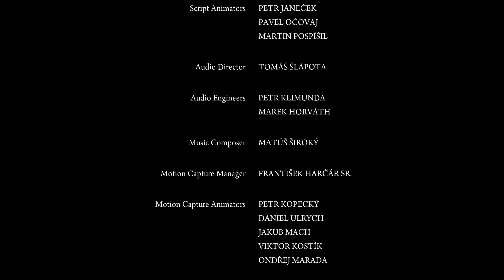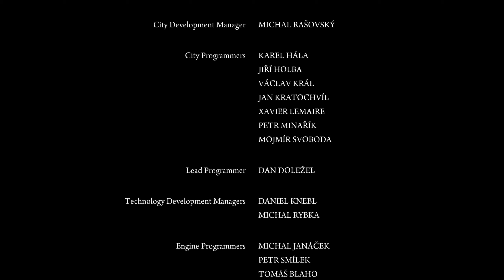Mafia 2: Edycja Ostateczna #12: Posprzątajmy ten bałagan (finał) - Gameplay Napisy PL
Odświeżamy historię Vito Scaletty i łączymy historię trylogii Mafii w całość.

O GRZE
Druga część sagi Mafia – Empire Bay, NY, lata 40. i 50.
Niesamowicie zremasterowana w HD, gra przedstawia życie gangstera w złotej erze zorganizowanej przestępczości. Vito Scaletta angażuje się w sprawy mafii, chcąc spłacić długi swego ojca. Wraz z kolegą, Joem, Vito pnie się w górę hierarchii, popełniając przestępstwa, z którymi wiążą się duże zyski... ale i konsekwencje.

GRAM NA
CPU: AMD Ryzen 9 3900X
GPU: NVIDIA GeForce RTX 3070 8GB
RAM: G.SKILL TridentZ 4x16GB 3600MHz CL16
MAINBOARD: Gigabyte X570 Aourus Master

O GRZE
TYTUŁ: Mafia II: Edycja Ostateczna
GATUNEK: Akcja, Przygodowe
PRODUCENT: Hangar 13, D3T
WYDAWCA: 2K
SERIA: Mafia
DATA WYDANIA: 19 maja 2020